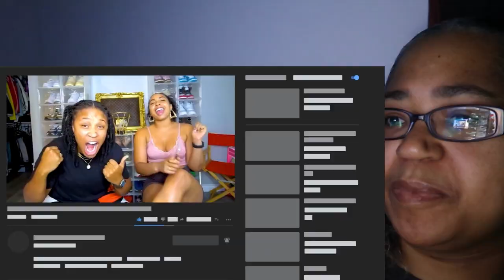421 Reacts | Ezee x Natalie | Asking My STRAIGHT Girlfriend G.A.Y Questions!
Ezee x Natalie | Asking My STRAIGHT Girlfriend G.A.Y Questions!

421 Reacts! The most lit reaction channel on the Tube!